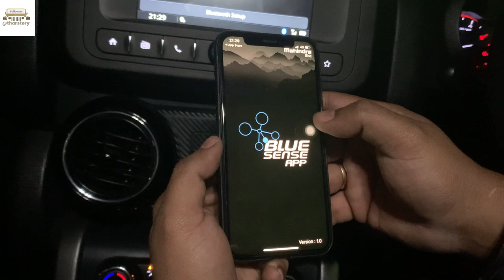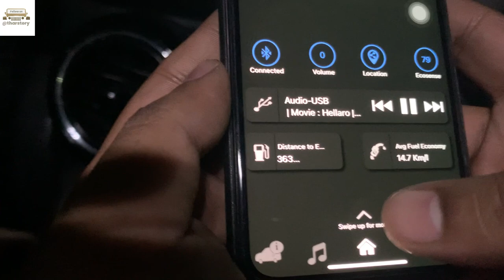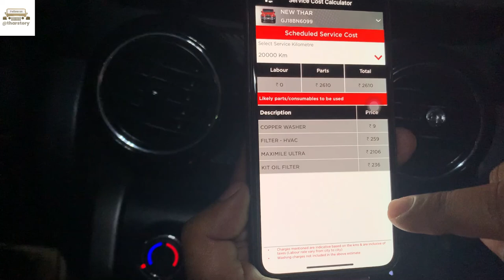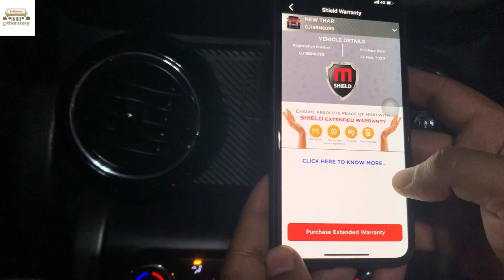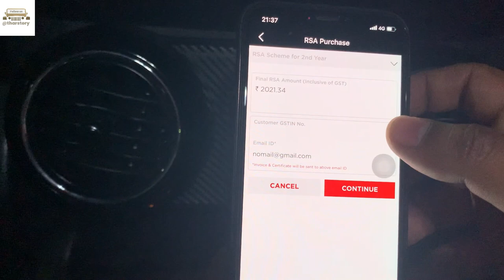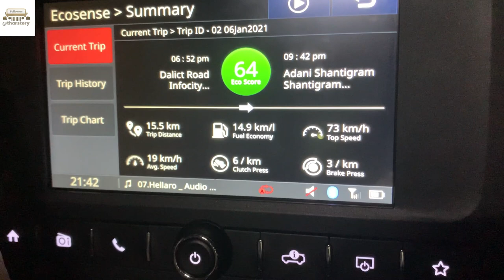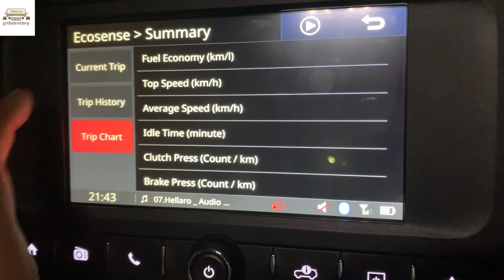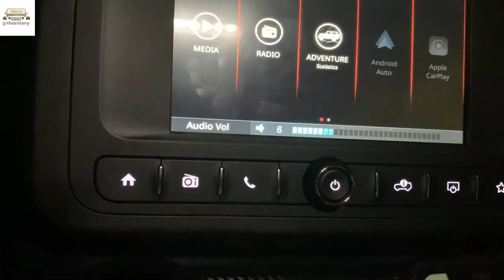MAHINDRA THAR 2020 ||HOW TO USE BLUESENSE & ECOSENSE EXPALINED | BLUESENSE IN WEARABLE DEVICE(IOS)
THAR DELIVERY

HELLO GUYS, this video will give you information of how to control car information through IOS devices
The BLUE SENSE app, initially developed for XUV500 W8 variant, was then released for rest of the SUVs of Mahindra. Mahindra is one of the few manufacturers in India who has a dedicated smart vehicle app. The app can control the infotainment system of the SUV and is loaded with features such as:
• Tyre Pressure Monitoring System: A tire-pressure monitoring system is an electronic system designed to monitor the air pressure inside the tires and this information will be displayed in the app in real time.
• Fuel Statistics: Information regarding the fuel consumption and the amount of fuel left.
• Audio Control: The user can control the sound level, choose different tracks, and so on using the app.
• Door Ajar Notification: The app will notify you if any of the car doors are open.
• Distance To Empty: The distance the SUV can travel before it runs out of fuel.
• Average Fuel Economy: The average fuel consumed by the car per kilometer.
• Climate Control: It automatically maintains the desired temperature within the car’s cabin by continuously adjusting the air-con and heater settings
The app is connected to the infotainment system via Bluetooth, and the user will also be notified with periodic maintenance checklist. The user can tune into their desired radio station as well as control the infotainment system.

Support On New Platforms
The BLUE SENSE app was, at first, developed only for Android devices and was downloaded more than 50,000 times. Owing to the massive positive response, Mahindra made this app compatible for Apple devices and thus the iOS version of the app was released in 2015 for XUV500. The app was made compatible for Windows and Android platforms for the Scorpio during the same year.

Shift To Wearables
In a step to further develop the technology, Mahindra made the app accessible to android smart watches. The smartwatch also hosts a lot of features and these include:
• Audio control: Song options such as play, pause, next track and various other options can be controlled.
• Emergency assist: The user can call and seek M&M customer care help.
• Location services: Services such as last parked location, sharing current location with friends and family and nearby fuel stations.
• Tyre-Tronics: Information regarding the pressure level in the tire.
• The smartwatch vibrates each time the infotainment system is used.